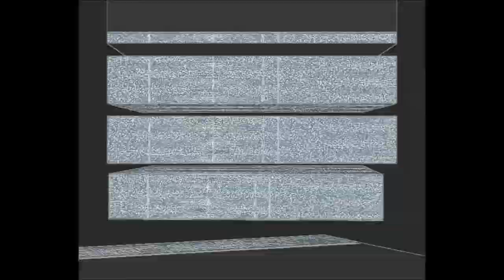Miss SOFIA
Пролет 2011 финал